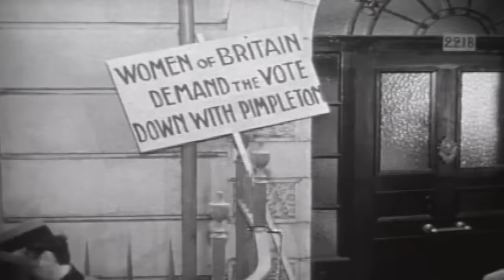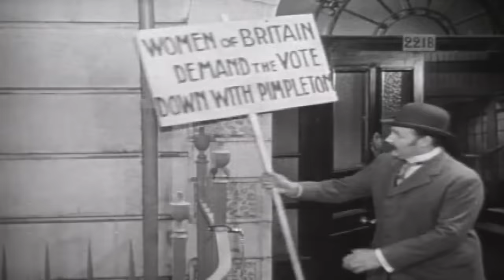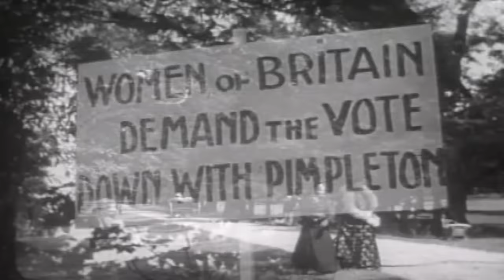Sherlock Holmes | The Case of the Careless Suffragette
A zealous suffragette acquires a bomb shaped like a croquet ball, intending only to draw attention to her cause, but it is switched with a real croquet ball and explodes, killing a member of Parliament.

Based on the characters created by Arthur Conan Doyle: Dr. John Watson returns from Afghanistan, and decides to share lodgings in Baker Street with Sherlock Holmes, an acquaintance of one of Watson's own friends. Not long afterward, Holmes brings Watson with him when he solves a murder case that has confused Inspector Lestrade. Watson soon becomes Holmes's friend, assistant, and chronicler, as the private detective takes on one baffling case after another.

Director: Steve Previn
Writers: Arthur Conan Doyle, Roger Emerson Garris, Joseph Victor
Stars: Ronald Howard, Howard Marion-Crawford, Archie Duncan